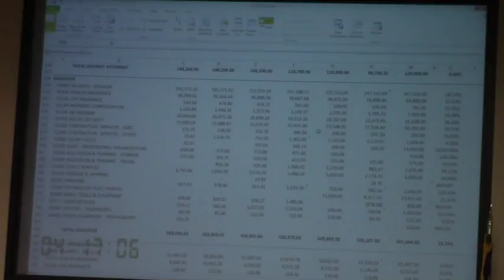Solicitor General Budget Request @ LCC Budget - 2017-03-27